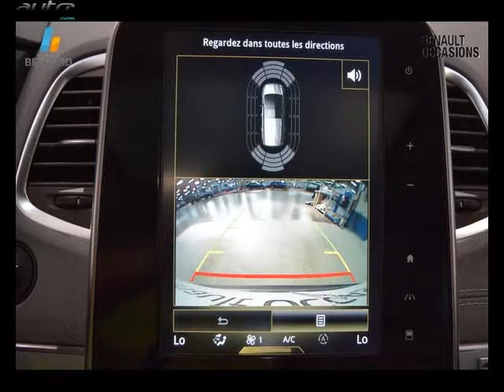Renault espace occasion visible à Davezieux présentée par Renault annonay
Cette Renault espace occasion disponible à Davezieux dans le 07 est mise en vente par Renault annonay - 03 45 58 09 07 - tous les détails sont